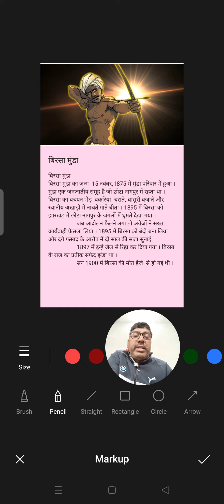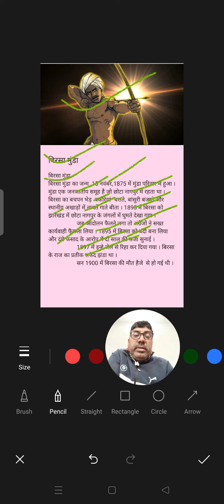बिरसा मुंडा NMMS,NTSE स्क्रीनिंग, सैनिक स्कूल HSSC, HTET, CTET, UTET, MPTET, REET, रेलवे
NMMS NTSE NTSE SCREENING HSSC HTET CTET MPTET UPTET RAILWAY